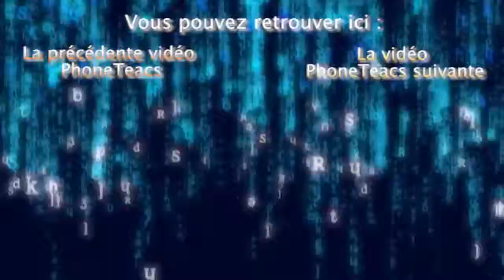PhoneTeacs - Accent tonique [Partie 1/4] #2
/!\ ERRATUM /!\
[- A propos de la règle n°2 : Il ne s'agit pas vraiment d'un erratum, mais concernant la prononciation -ED, elle ne se prononce pas réellement /ed/, allez voir cette vidéo pour plus de détails
Aussi, toujours par rapport à la règle n°2 : Pour rendre la vidéo plus dynamique, je n'ai bien sûr pas fait une liste de toutes les terminaisons se trouvant dans cette liste et je me suis contenté des principaux suffixes. Cependant, partez du principe que si un suffixe ou une terminaison ne se trouve pas dans les autres règles, c'est qu'il est dans celle-ci.]
Ok, ok, il y a un mot qu'on ne va pas prononcer comme les autres, mais ça ne me dit pas comment le prononcer, aussi !
Pas d'inquiétude, cette vidéo est là pour ça.

~ Sources ~
Concernant le placement de l’accent de mots de 1 à plusieurs syllabes [Anglais] :
Concernant le placement de l’accent de noms et de verbes de 2 syllabes [Français] :
Concernant l’accent d’adjectifs et d’adverbes de 2 syllabes [Anglais] :
Concernant les règles d’accentuation des mots de 3 syllabes ou plus [Français] :
Attention à certaines exceptions, notamment des verbes de 2 syllabes accentués sur la 1ère, comme Govern [Anglais] :